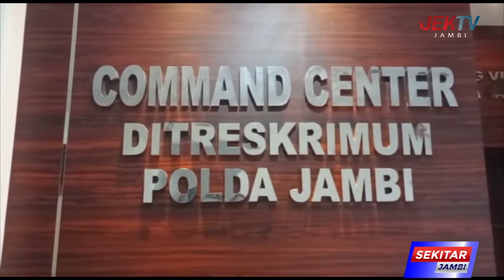POLEMIK DUALISME REKTOR UNBARI